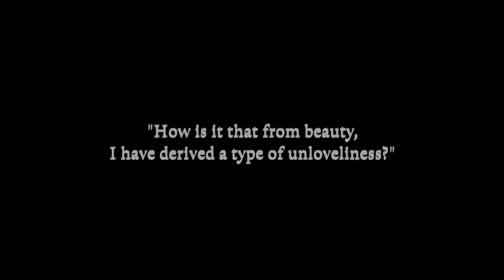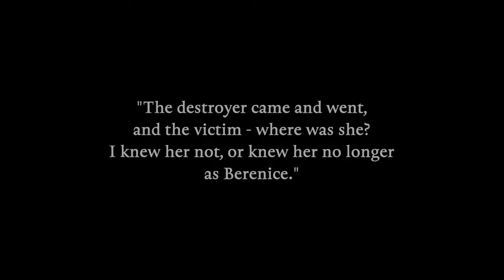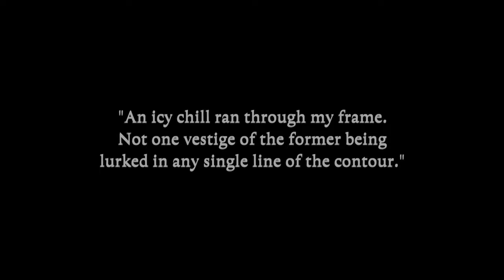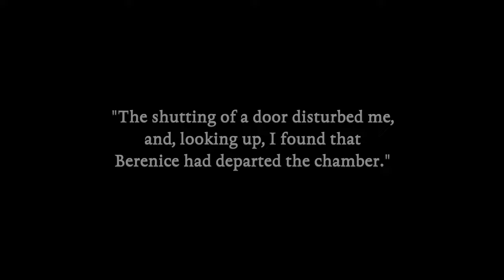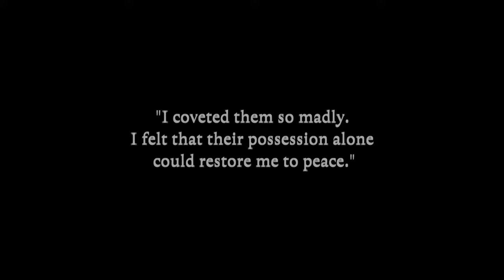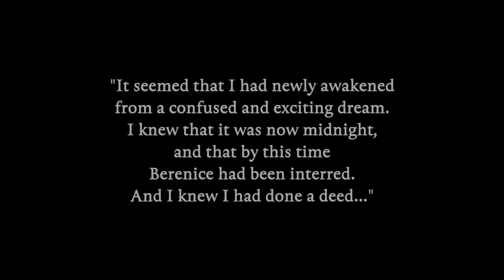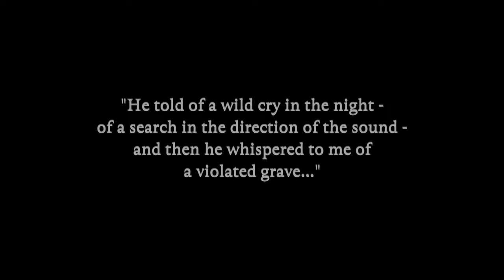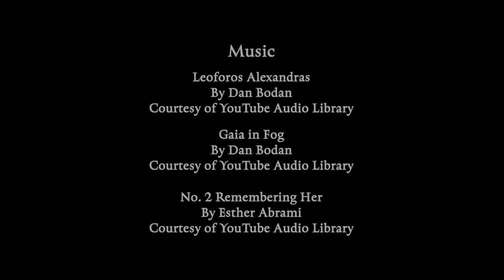Berenice (2021), a short film by Hannah Eakin, adapted from the story by Edgar Allan Poe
Adapted from the story by Edgar Allan Poe
Directed and designed by Hannah Eakin

Cast:
Egeaus. Sam Balzac
Berenice. Hannah Eakin

Berenice has won Best Editing in the New York Tri-State International Film Festival (September 2021), Honorable Mention for Best Mystery Short in the IndieX Film Fest (December 2020), Finalist for Best Mystery Short in the Indie Short Fest (December 2020), Finalist in the Tokyo International Short Film Festival (2021), and was an Official Selection in the Venice Shorts Film Fest (2020), FlickFair Film Festival (2021), and the New York City Indie Theatre Film Festival (2021). It premiered on March 10th, 2021 in NYCITFF.